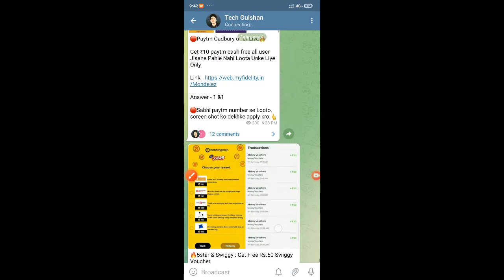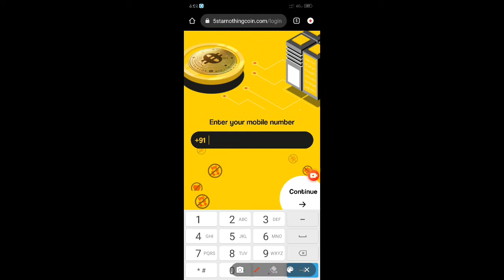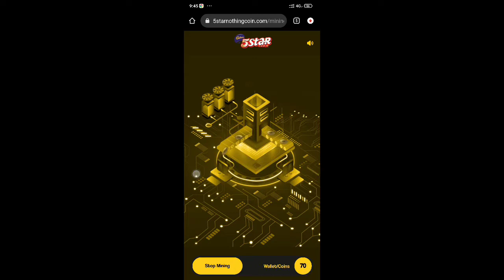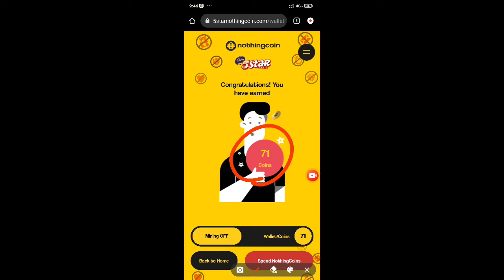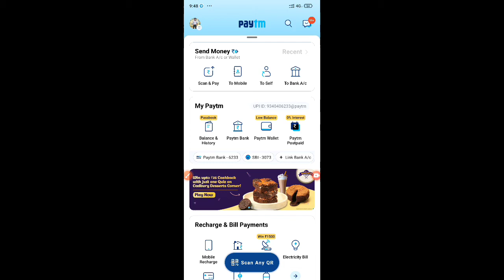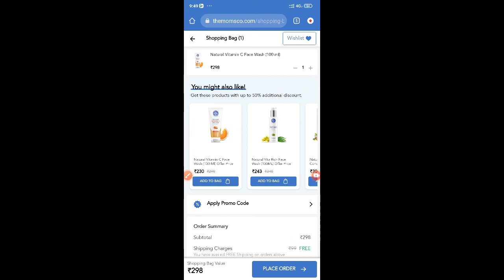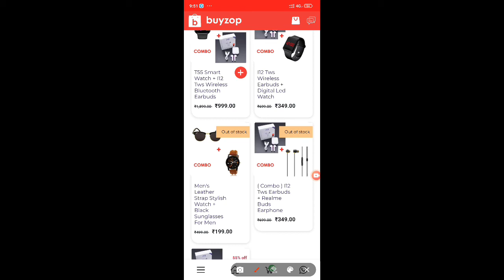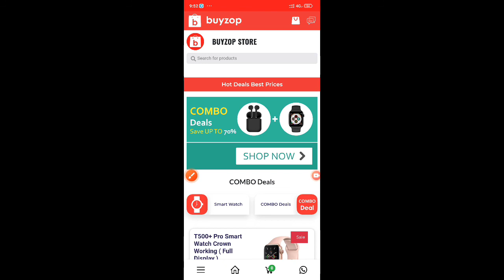5 Star Free Shopping Offer 🤯 Paytm, Swiggy, Zomato Free Voucher Offer | New Free Shopping App Loot 💥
5 Star Free Shopping Offer 🤯 Paytm, Swiggy, Zomato Free Voucher Offer | New Free Shopping App Loot 💥🔥

Join NOW ☝️ FREE SHOPPING AND OFFER'S ☝️💯

लिंक वर्क ना करें तो search करें Tech Gulshan aur join हो जेय❣️

sample products today,
sample product roadmap,
sample product demo video5 star nothing coin offer,
5 star chocolate new offers